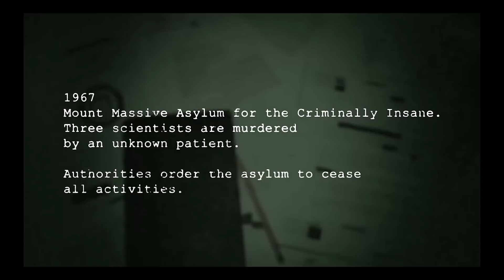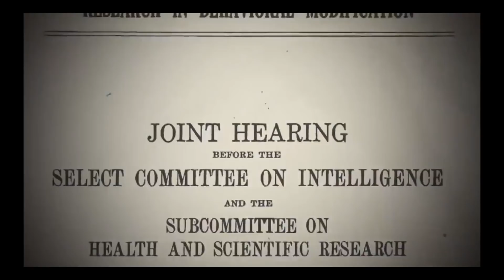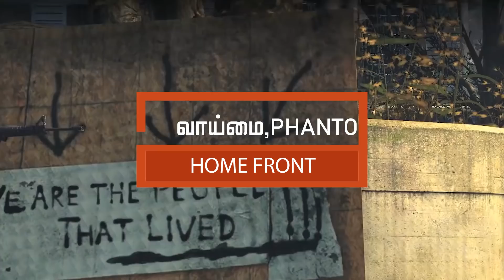[CopyCat] CopyCat Movies from Games | ”சுட்ட படங்கள்” | Movies Copied from games - Tamil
Hi Guys! I hope You guys have enjoyed this and it'll be useful for u guys!!!...
In this Video, we've discussed about the movies that are based on gaming titles in the past years.

Use aska2d in your Comments for Next Q&A.